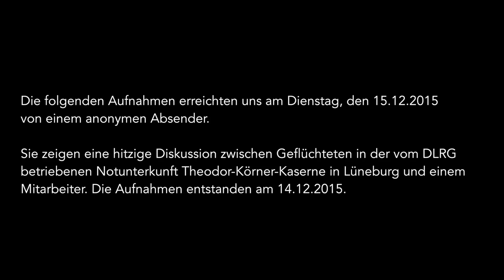Flüchtlings-Notunterkunft (DLRG) Lüneburg (15.12.2015)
Die folgenden Aufnahmen erreichten uns am Dienstag, 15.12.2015 von einem anonymen Absender.
Sie zeigen eine hitzige Diskussion der Geflüchteten in der Notunterkunft der Theodor-Körner-Kaserne mit einem Mitarbeiter des DLRG, Betreiber des Camps in Lüneburg am 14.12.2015.

Am 14.12. fand zum ersten Mal ein vom DLRG zugelassener Deutsch-Kurs in der Unterkunft statt. Anstelle für alle der ungefähr 600 Menschen, bietet der Kurs nur Platz für 27 Kinder und Jugendliche sowie 25 Erwachsene, obwohl alle schon seit Monaten auf diese Maßnahmen warten.
Bereits seit September wohnen die Menschen dort, sind bisher nicht im Asylverfahren registriert und erhalten keinerlei integrative Maßnahmen.
Schon seit mehreren Wochen versuchen ehrenamtliche Initiativen, einen Zugang zur Notunterkunft zu bekommen, um vor Ort die in Lüneburg beriets etablierten Sprachprogramme und -tandems anzubieten.
Freiwilligen Helfern wird der Zutritt bis heute verwehrt.